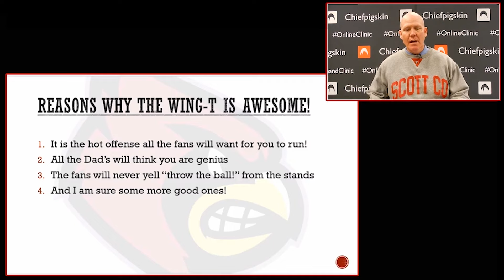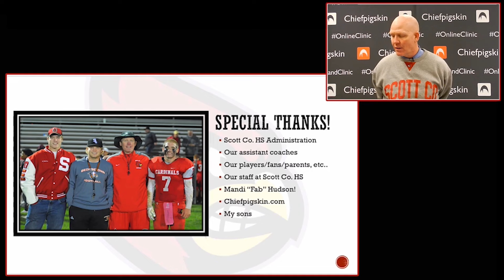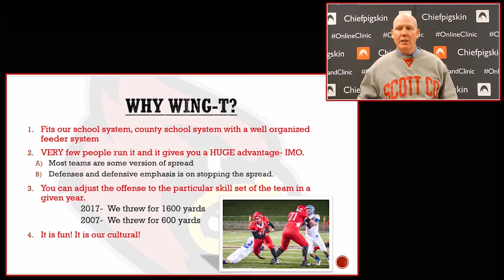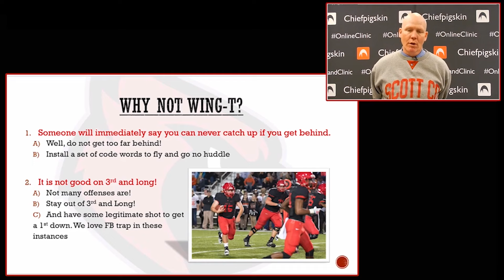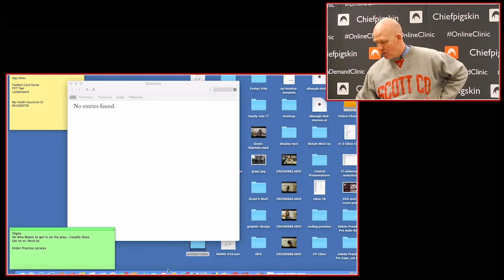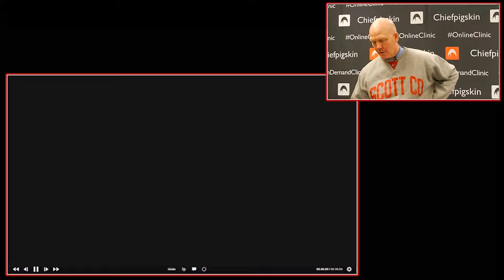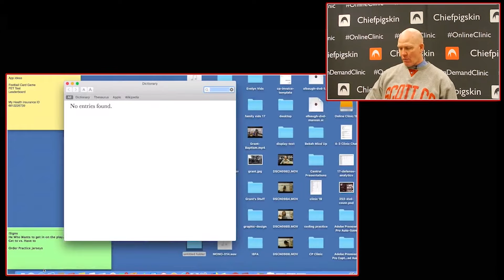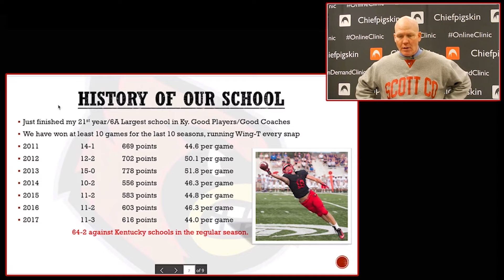Why the Wing-T and How We Run It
Coach Jim McKee | HC Scott Co HS, KY